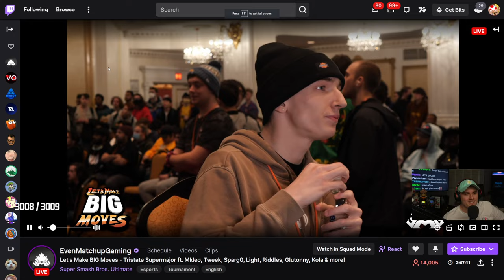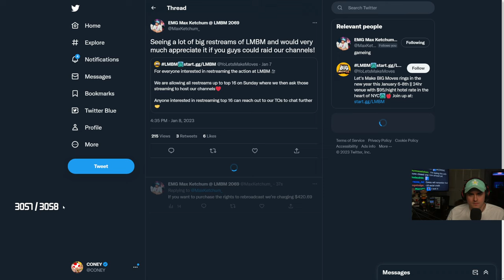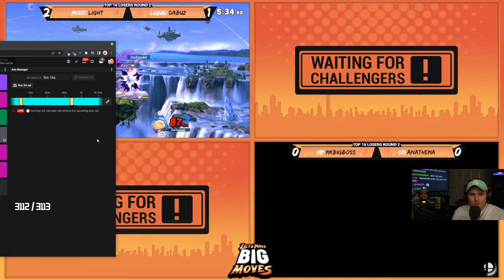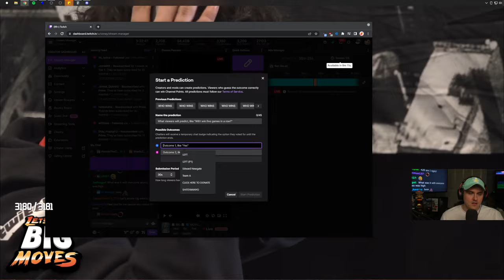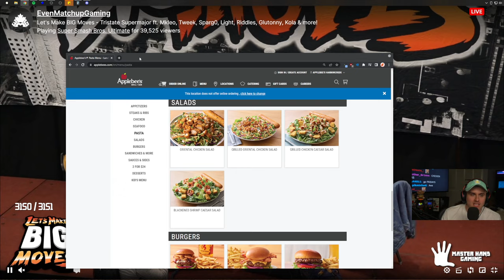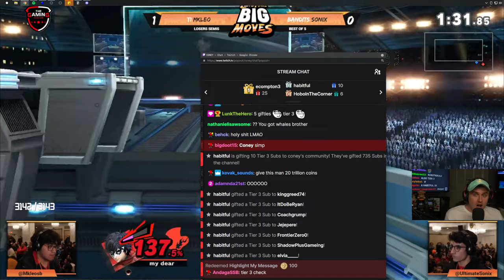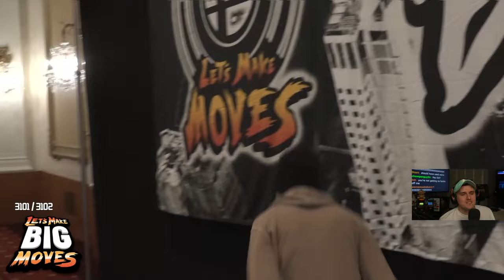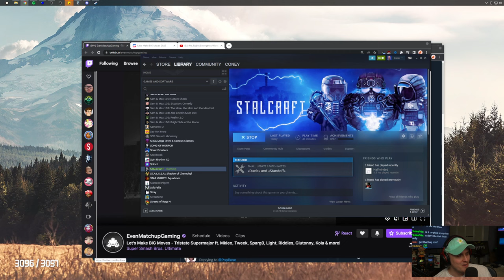Coney Watches Let's Make Big Moves 2023 Championship Sunday (1/8/23)